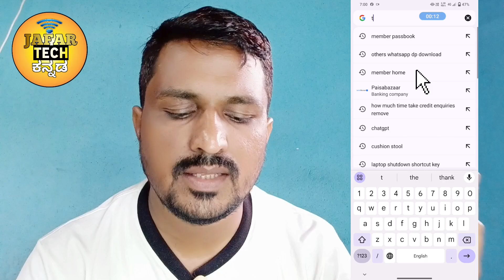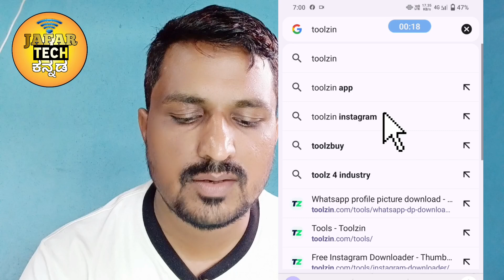How To Download Others Instagram DP In High Quality In Kannada.